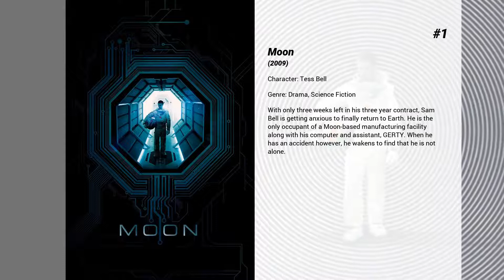Best Dominique McElligott movies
Welcome to... Best Dominique McElligott movies! In our channel you will find hundreds of TOPS and rankings of the best films of all genres, actors and nationalities.

Best Dominique McElligott movies presents...

6. Dark Floors
A man emerges with his autistic daughter and three others from a hospital elevator to find themselves trapped in the building with devilish monsters.

5. Not Fade Away
Set in suburban New Jersey in the 1960s, a group of friends form a rock band and try to make it big.

4. Blackthorn
In Bolivia, Butch Cassidy (now calling himself James Blackthorne) pines for one last sight of home, an adventure that aligns him with a young robber and makes the duo a target for gangs and lawmen alike.

3. Leap Year
When yet another anniversary passes without a marriage proposal from her boyfriend, Anna decides to take action. Aware of a Celtic tradition that allows women to pop the question on Feb. 29, she plans to follow her lover to Dublin and ask him to marry her. Fate has other plans, however, and Anna winds up on the other side of the Emerald Isle with handsome, but surly, Declan -- an Irishman who may just lead Anna down the road to true love.

2. The Guard
Two policemen must join forces to take on an international drug- smuggling gang - one, an unorthodox Irish policeman and the other, a straitlaced FBI agent. Sergeant Gerry Boyle is an eccentric small-town cop with a confrontational and crass personality and a subversive sense of humor. A longtime policeman in County Galway, Boyle is a maverick with his own moral code. He has seen enough of the world to know there isn't much to it and has had plenty of time to think about it. When a fellow police officer disappears and Boyle's small town becomes key to a large drug trafficking investigation, he is forced to at least feign interest when dealing with the humorless FBI agent Wendell Everett assigned to the case.

1. Moon
With only three weeks left in his three year contract, Sam Bell is getting anxious to finally return to Earth. He is the only occupant of a Moon-based manufacturing facility along with his computer and assistant, GERTY. When he has an accident however, he wakens to find that he is not alone.